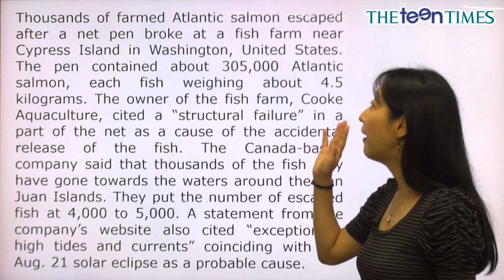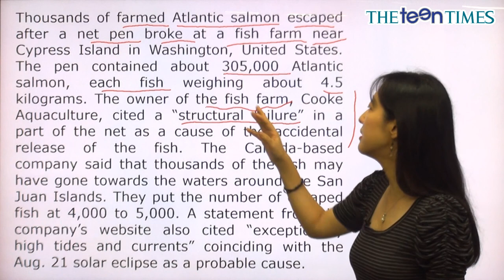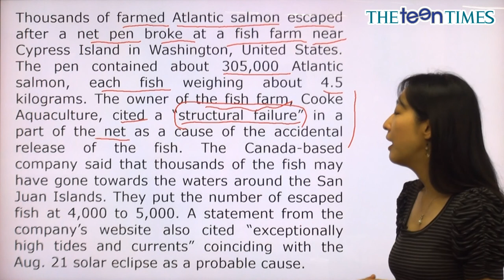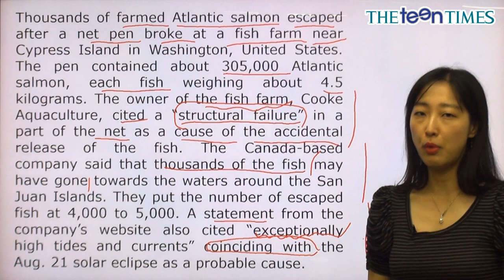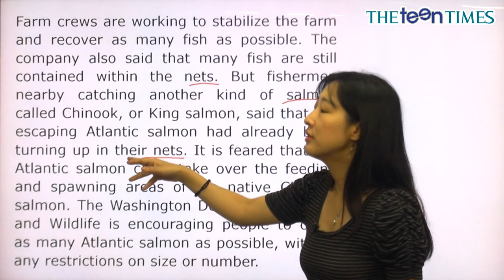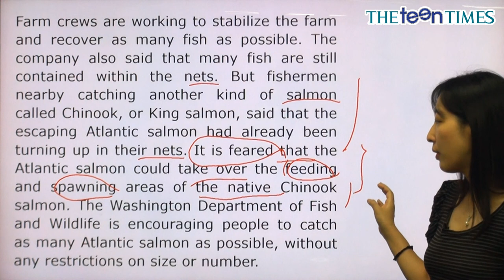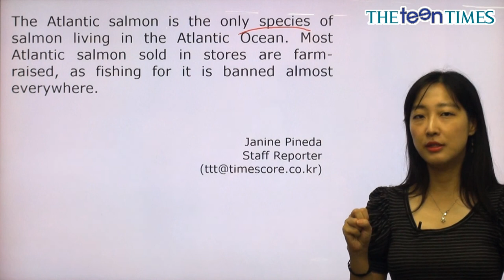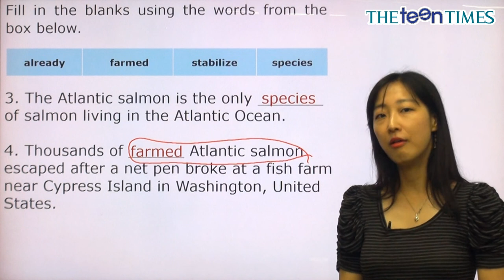Salmon Spill - 전나리 선생님과 함께 하는 World News I 동영상 강의 ( The Teen Times - No.848 )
연어 유출 사건